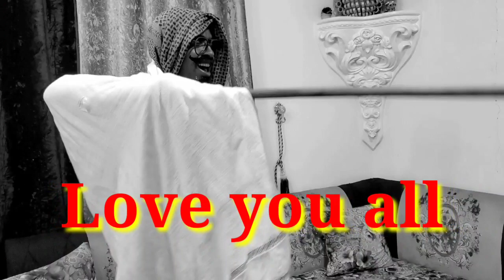አጎቴ ከነ ድንግልናሽ ለ ደሀ አልድርሽም ብሎ ምን ጉድ እንደሰራት ይመልከቱ